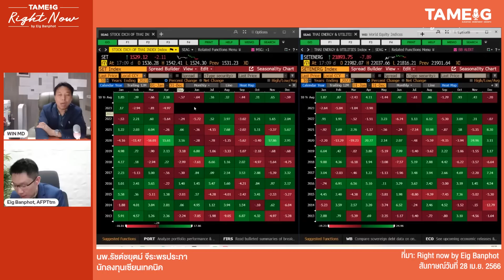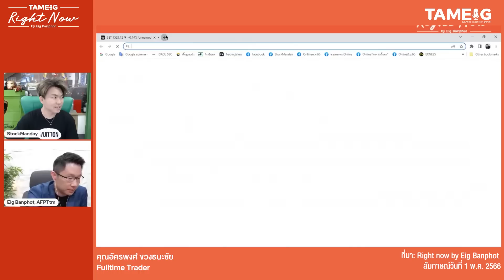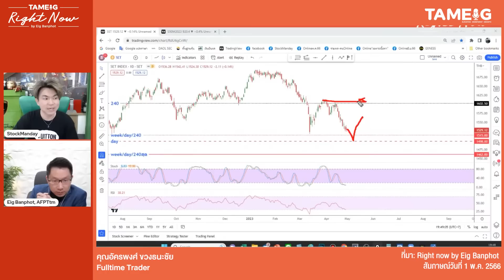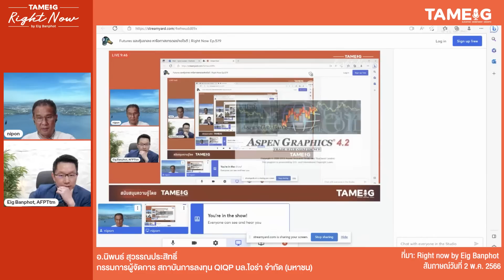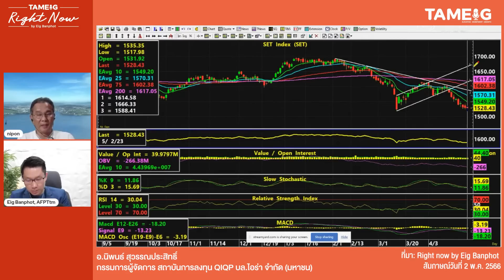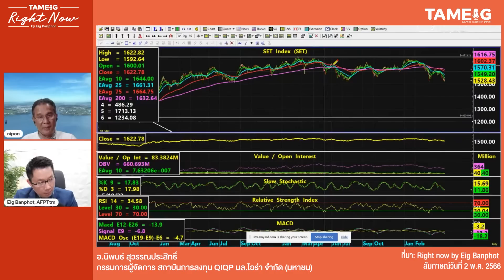RightNowBrief Sell in May ปีนี้หุ้นไทยเกิดขึ้นไหม? | Right Now Brief Ep.18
Futures หลุดแนวรับสำคัญ วางหน้าเทรดอย่างไรดี? | Right Now Ep.577

Futures และหุ้นขาลง หาโอกาสเทรดอย่างไรดี | Right Now Ep.579